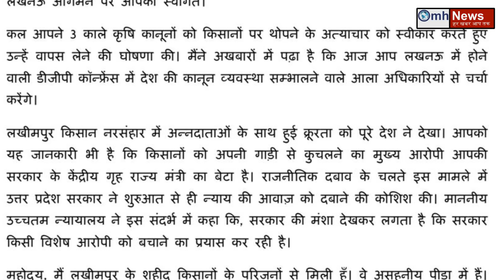Aditi Singh's sharp question to Priyanka Gandhi Vadra !